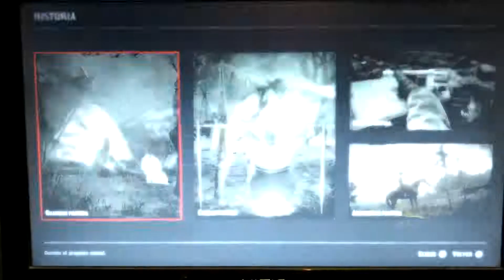Red dead redemption 2 parte 26 un predicador loco, un ladrón y un mapa extraño